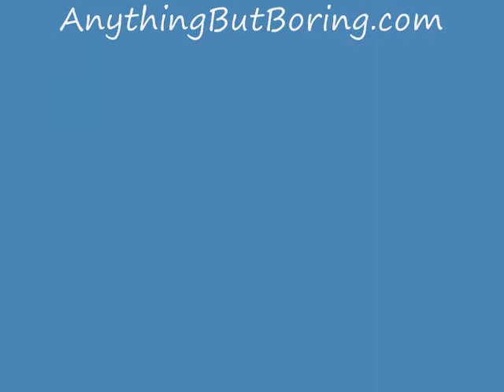Paper piecing.wmv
Janice Pope, owner of Anything But Boring sewing patterns, tells how to paper foundation piece a quilt block for the Pie and Ice Cream Table Runner pattern.